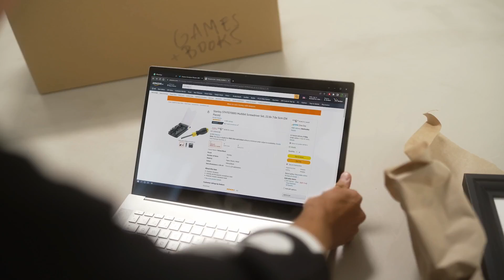HRTS VS LDLC - SEMIFINALS - EU MASTERS - VERANO 2022 - LEAGUE OF LEGENDS - MAPA 1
Disfruta de toda la emoción de los partidos de European Masters de League of Legends